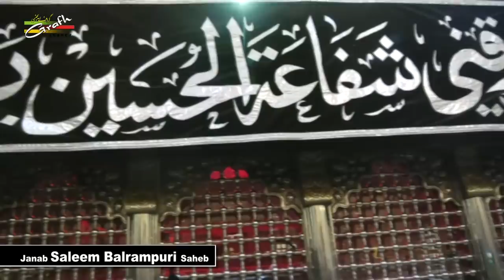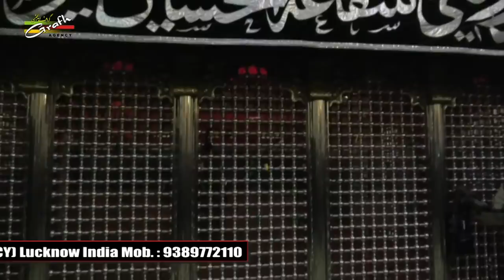प्यासी है सकीना हिंदुस्तान का मशहूर नौहा सलीम बलरामपुरी ने पढ़ा करबला में | Pyasi Hai Sakina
प्यासी है सकीना हिंदुस्तान का मशहूर नौहा सलीम बलरामपुरी ने पढ़ा करबला में
Pyasi Hai Sakina
Saleem Balrampuri
Yaad-e-Arbaeen
Special Program At Mokib No:-820

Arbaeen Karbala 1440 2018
Destination of Karbala
Safar-e-Ishk

Our Branch Office :
GRAFH AGENCY

Presented By : Mohd. Asghar Kintoori & Karrar Haider Jaan Jarwali
Cameraman : Rahul Singh Chauhan, Mehdi Haider
Camera Asstt. : Mehdi Hasan "Sonu", Shauzab Zaidi, Meesam
Production Manager : Mahtab Husain & Mahmood Rizvi
Graphic Creation : Murtaza Bhurani
Video Editor : M. Abuzer Kintoori